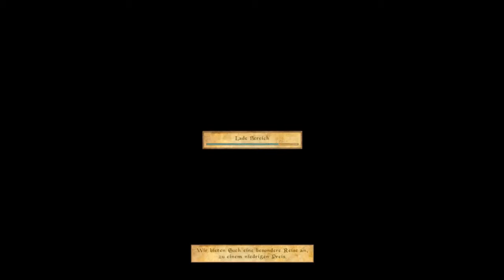Let's Play Morrowind Episode 004